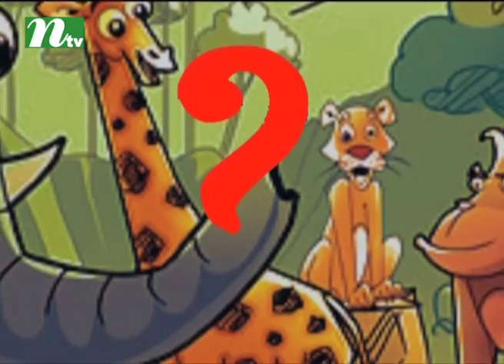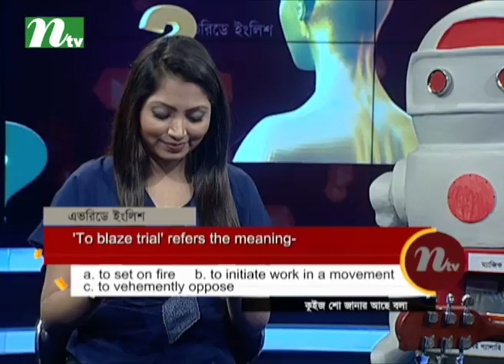Janar Ache Bolar Ache | Episode 2049 | Educational Quiz and Discussion